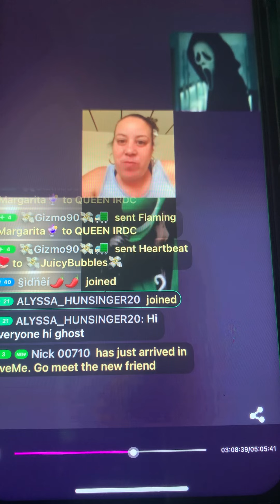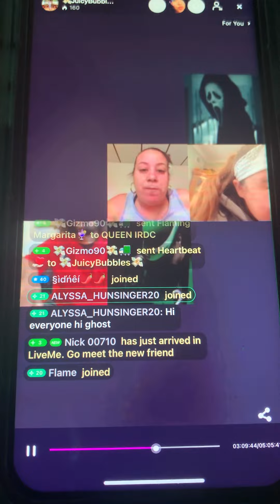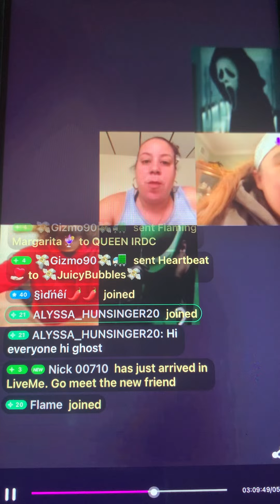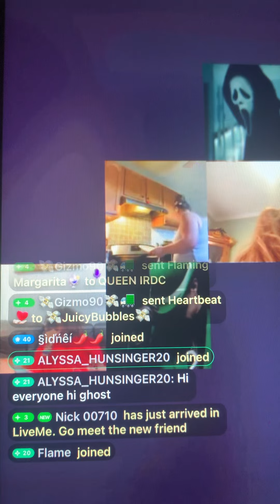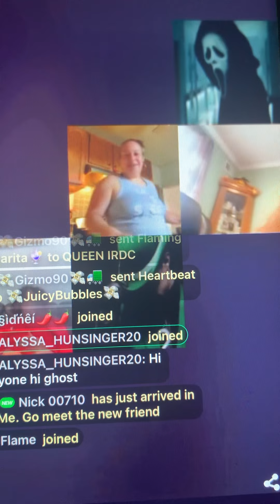WHEN MY SISTER WAS IN A BROADCAST. WITH 👻 FACE. OMG. LOL IM DEAD